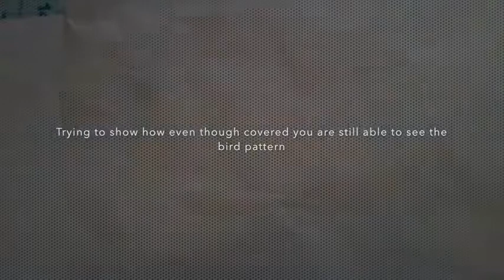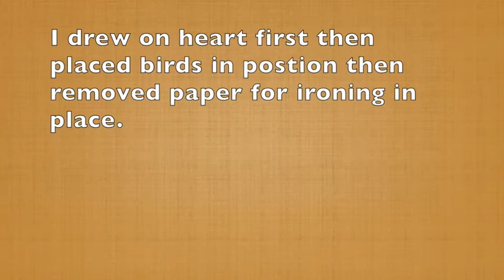Love 💗 💖 Birds 9patch & embroidery, Happy Valentine's Day !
This project is about the size of a placemat.
 Most of the patterns I use are from online free sites.
The pattern contains some corner end nine patch block which I thought useful since posting of video showing how to make nine patch block (view past video .
Shows appliqué technique using heatnbond/pellon to make ❤️ love birds      ( video to come).
Shows embroidery using a 8 or 12 weight(wt) thread for the "heart shape" and the word "LOVE".
Please checkout my other video on love bird talk tips!  Expect to post on February 7th, 2020!